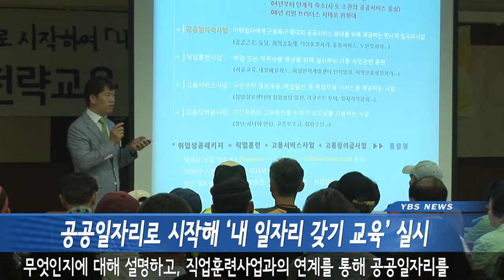20140625 영등포구 공공일자리로 시작해 '내 일자리 갖기 교육' 실시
공공일자리로 시작해 '내 일자리 갖기 교육' 실시